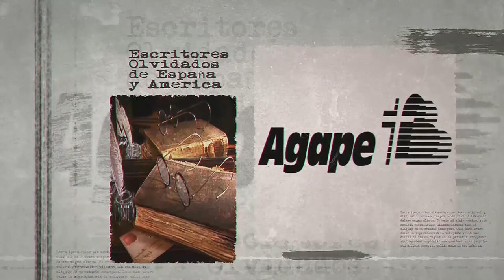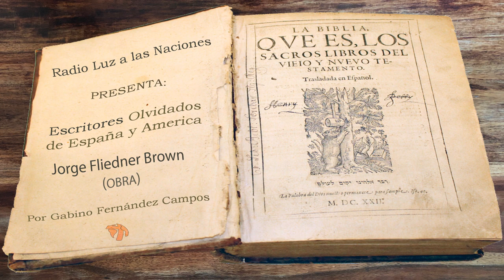046 Jorge Fliedner Brown (Obra)